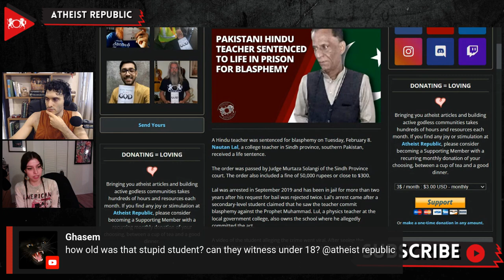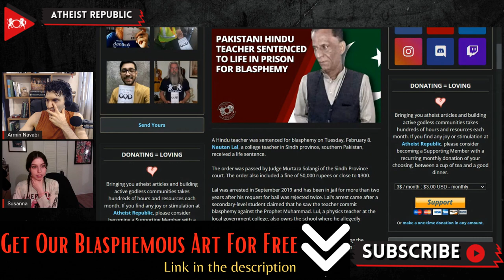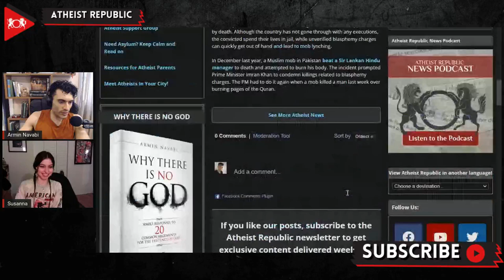Pakistani Hindu Teacher Sentenced To Life In Prison For Blasphemy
On February 8th, Nautan Lal, a Hindu college teacher in the Sindh province, southern Pakistan, received a life sentence for blasphemy. The court order also included a fine of 50,000 rupees or close to $300. He has been in jail for more than two years, since his arrest in September 2019, after his request for bail was denied twice. A video of a secondary-level student claiming that he saw the teacher commit blasphemy against the Prophet Muhammad had gone viral. After watching the video, Jamaat-e-ahle Sunnat, a Muslim religious organization in Pakistan, and Mufti Abdul Karim, a local cleric, filed a report against him. Local Muslim groups pressured the court to impose life imprisonment for Lal. Lal's cousin told Radio Free Europe that other than the one student's claim, there was no other eyewitness account.

Source:
Location: Pakistan